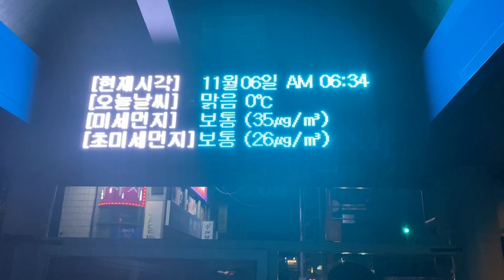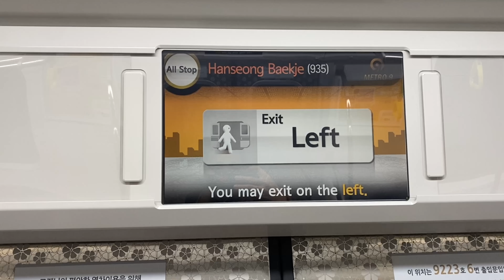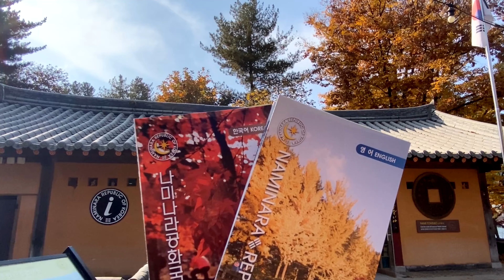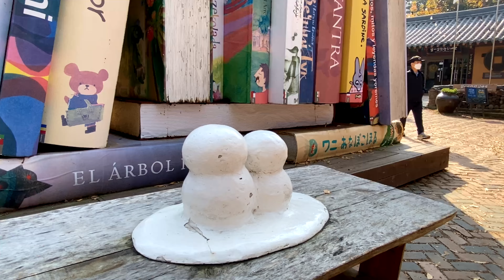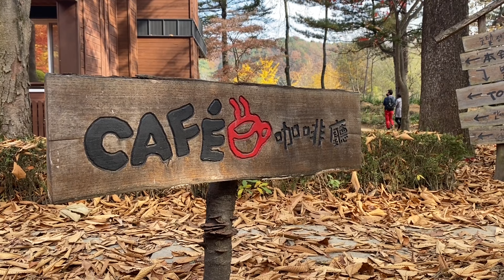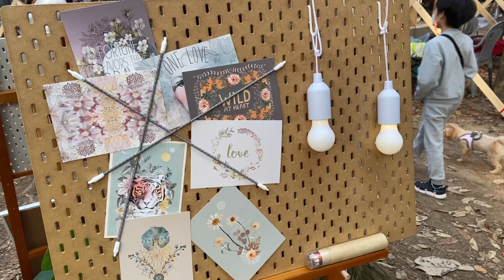Autumn 21 | South Korea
Autumn Vibes